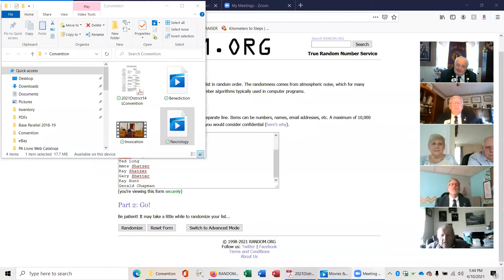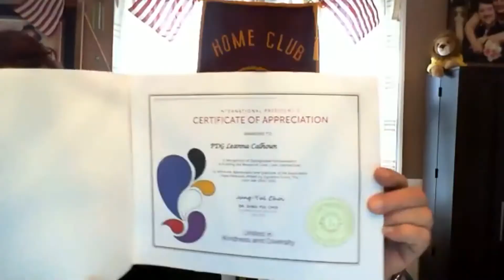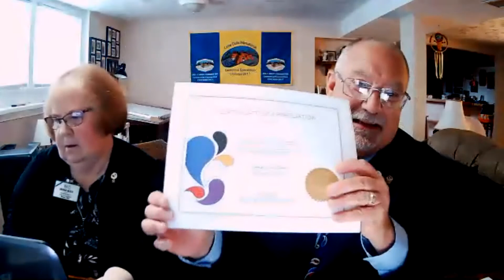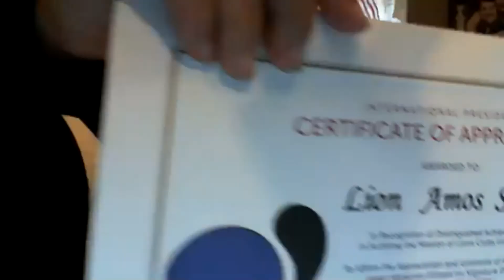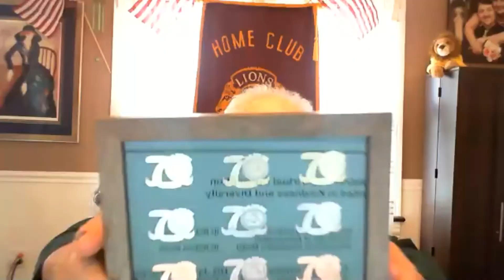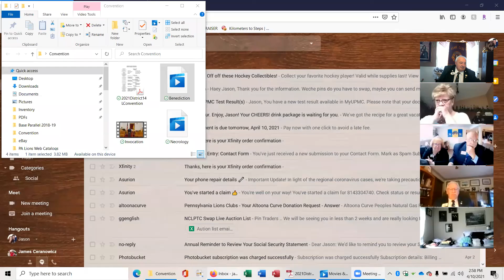2021District14LConvention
Replay of the 2021 District 14L Convention